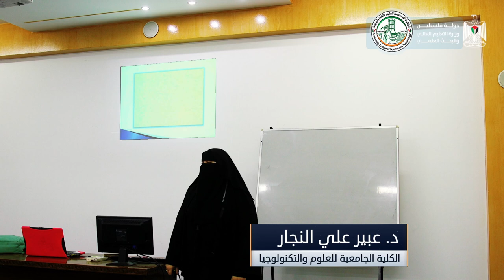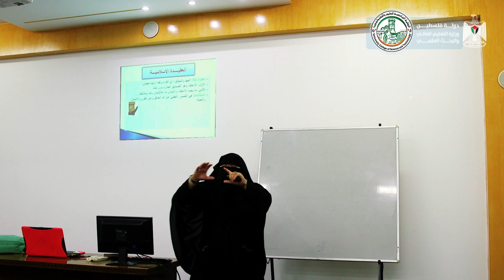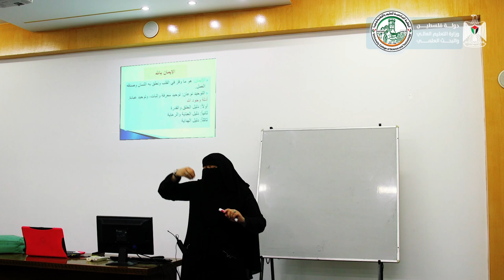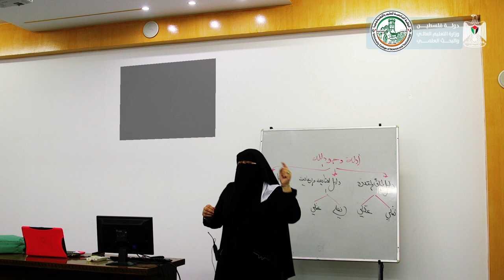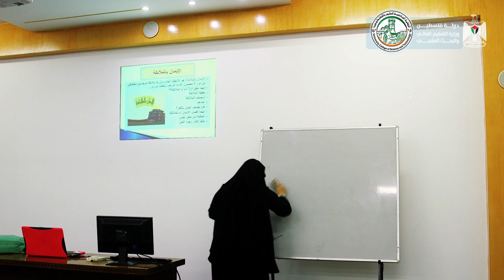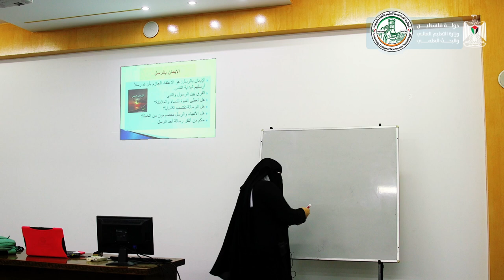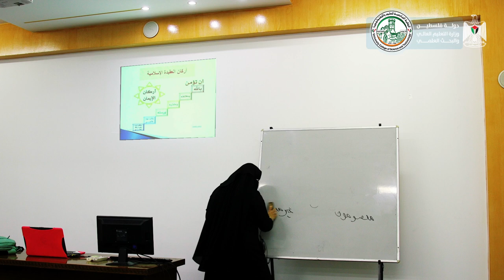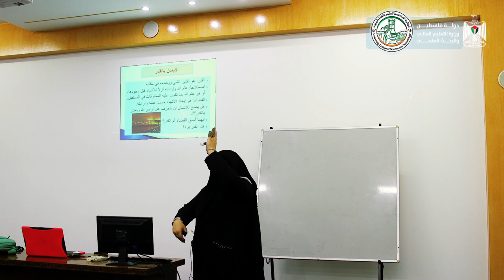اللقاء الرابع - الثقافة الإسلامية